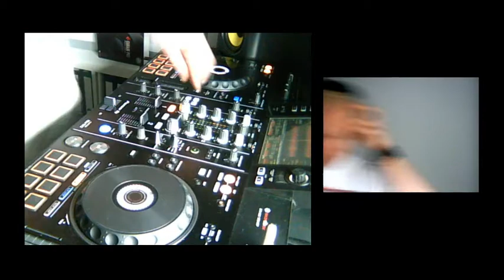Flatliner´s PROMO MIX Techno Podcast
Hier ist mein neuer Promo Techno Mix
Alles neue Promo Sounds !!
Listen and enjoy it :-)